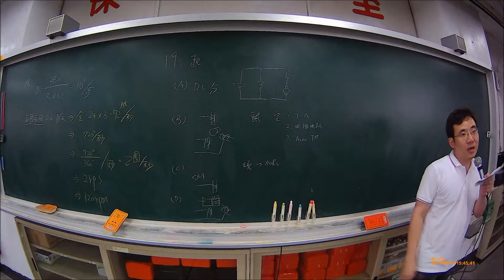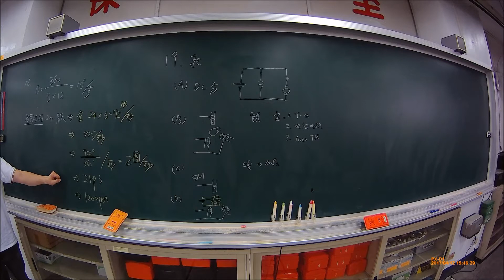【解題】特殊機 步進馬達 轉速計算 18【模105 05】【Lin】電工機械 Electric Machinery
(    )18 有一個三相步進電動機,轉子凸極數爲12個,每秒每相加入24個脈波,求每分鐘轉速爲何? (A) 120 rpm (B) 72 грm (C) 24 rpm (D) 10 rpm【模105 05】

(A)18 有一個三相步進電動機,轉子凸極數爲12個,每秒每相加入24個脈波,求每分鐘轉速爲何? (A) 120 rpm (B) 72 грm (C) 24 rpm (D) 10 rpm【模105 05】

105-5-四技二專-電機與電子群電機類專二試題
105-5-四技二專-電機與電子群電機類專二解析